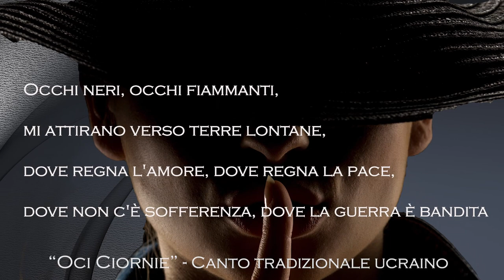Occhi neri ( Oci Ciornie ) - F. Shalyapins Y. Hrebinka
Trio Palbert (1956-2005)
Santo Albertini (armonica cromatica),
Paolo Bertella (armonica accordo),
Claudio Marchesan (armonica basso)
- Associazione di promozione sociale "Amici dell'Armonica a Bocca", nata con l'intento di far conoscere e divulgare l'armonica a bocca.